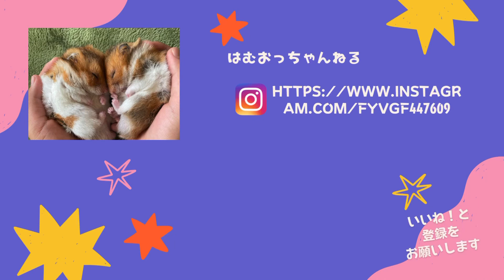口が半開きなハムスター